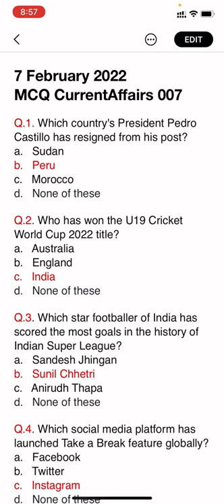7february #2022 currentaffairs daily february2022 exam gk shorts siya information pubg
Q.1. Which country's President Pedro Castillo has resigned from his post?
a.   Sudan
b.   Peru
c.   Morocco

Q.2. Who has won the U19 Cricket World Cup 2022 title?
a.   Australia
b.   England
c.   India

Q.3. Which star footballer of India has scored the most goals in the history of Indian Super League?
a.   Sandesh Jhingan
b.   Sunil Chhetri
c.   Anirudh Thapa

Q.4. Which social media platform has launched Take a Break feature globally?
a.   Facebook
b.   Twitter
c.   Instagram

Q.5. At what age has the legendary singer Lata Mangeshkar passed away?
a.   94
b.   92
c.   96

Q.6. Which person from Madhya Pradesh has been honored with Padma Shri in the field of arts?
a.   Durgabai Vyam
b.   Pratik Sinha
c.   M Jagdesh

Q.7. What is the rank of Indian opener KL Rahul in T20 batting rankings?
a.   Second
b.   First
c.   Fourth

Q.8. Ashley Giles has resigned as the Managing Director of which country's cricket team?
a.   Australia
b.   England
c.   West Indies

Q.9. Who has written India's first season style book 'The Class of 2006'?
a.   Akash Kansal
b.   Shivank Joshi
c.   Navdeep Singh Gill

Q.10. Which player has won the first gold of Winter Olympics 2022?
a.   Anthony Zakra
b.   Therese Johaug
c.   Adova Hassan

Q.11. Recently 'Justin Langer' has resigned as the head coach of which country's cricket team?
a.   England
b.   New Zealand
c.   Australia

Q.12. Who has introduced the first intelligent messenger for investment?
a.   Groww
b.   Paytm Money
c.   Upstox

Q.13. India's most powerful computer Param Pravega has been established in which national institute?
a.   IIT Delhi
b.   IIT Kanpur
c.   IISc Bengaluru

Q.14. Which country's foreign minister has recently come on an official visit to India?
a.   Bangladesh
b.   Sri Lanka
c.   Afghanistan

Q.15. What name have scientists given to a mountain three times bigger than the Himalayas found?
a.   Snow Mountains
b.   Peak Mountains
c.   Super Mountains
d.   None of these Current Affairs is an important section of any Banking, SSC, UPSC, Railways and any govt. entrance exams. All aspirants who are preparing for the upcoming exams in 2022 must be well prepare with this section. The current affairs are made by our experts for all competitive exams UPSC, SSC, IAS, Railway-RRB, UPPSC, UKPSC, TNPSC, MPPSC & Other State Government Jobs / Exams and latest Current Affairs 2022 for banking exams SBI Clerk, SBI PO, IBPS PO Clerk, RBI, RRB and more. Keep reading current affairs and GK facts updated on a daily & monthly basis on this page. Stay aware about the recent happenings in the country and across the globe and equip your preparation for upcoming govt. exams.

Here, we are providing Daily Current Affairs (GK Updates), Current Affairs Quiz (Questions), and Monthly Current Affairs PDF in English & Hindi based on daily news & events Current Affairs
The Current Affairs study materials mentioned above is going to be helpful for the upcoming exam preparation. Any exam that will be held in the year 2021 requires knowledge of at least last six months. Hence, candidates may refer to the following current affairs to know latest GK topics including sports, national & international awards, economy, rank & reports, summits & conferences, current banking news, agreements, appointment, science, government schemes. Our team has prepared a list of
Union Budget 2022 Is Being Presented By FM Nirmala Sitharaman February 1, 2022 Professor Dinesh Prasad Saklani Named As New NCERT Director February 7, 2022 West Bengal Launch Open-Air Classroom Programme ‘Paray Shikshalaya February 7, 2022 Former President Of Greece Christos Sartzetakis Passes Away February 7, 2022 Govt Of India Has Done A Switch Operation Of Rs. 1,19,701 Crores February 7, 2022 GoI Approved Renaming Of Three Places In Madhya Pradesh February 7, 2022 LIC Tie-Up With Policybazaar For Digital Distribution Of Life Insurance February 7, 2022 Kotak General Ins. Partners CARS24 To Offer Motor Insurance For Used Cars February 7, 2022 IOC Approves Proposal To Include New Sports At 2028 Olympics February 7, 2022 BJP’s First Torchbearer In Lok Sabha, C Janga Reddy Passes Away February 7, 2022 Sourav Ganguly Laid The Foundation Stone Of World’s Third-Largest Cricket Stadium February 7, 2022 PM Modi Inaugurates 50th Anniversary Celebrations Of Hyderabad-Based ICRISAT February 7, 2022 Swarajability: India’s First AI-Based Job Platform For Persons With Disabilities February 7, 2022 KVIC Cancels License Of Oldest Khadi Institution “Khadi Emporium” February 7, 2022 ADB Lends Record USD 4.6 Bn Loans To India In 2021 February 7, 2022 International Day Of Zero Tolerance To Female Genital Mutilation February 7, 2022